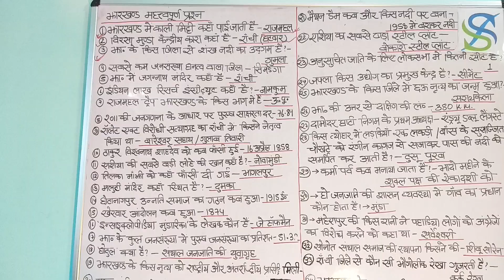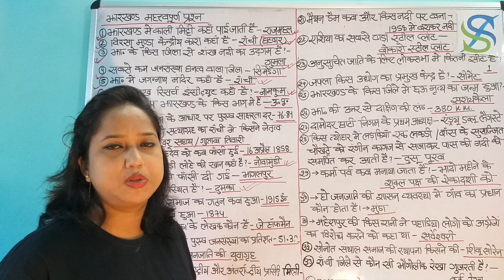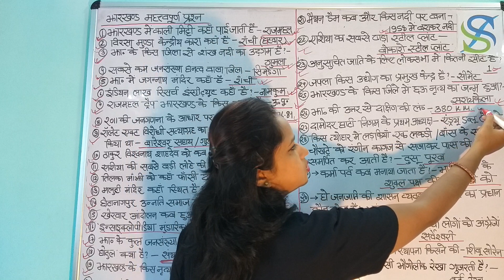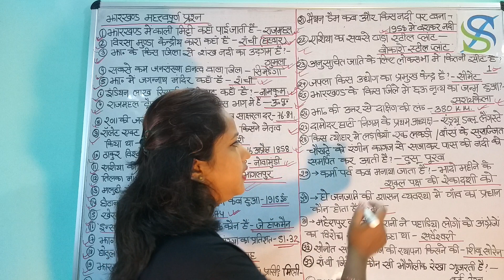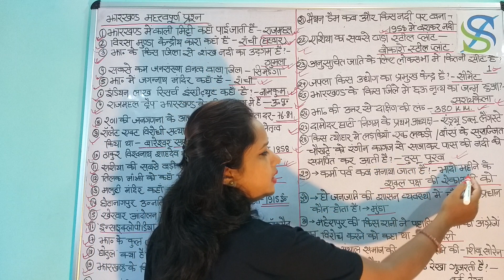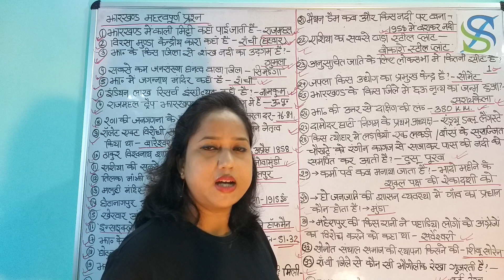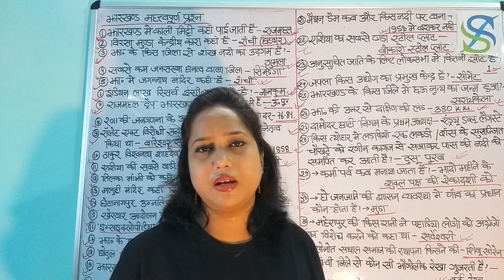Jharkhand GK 500 question part-4 For-JSSC CGL/ JPSC